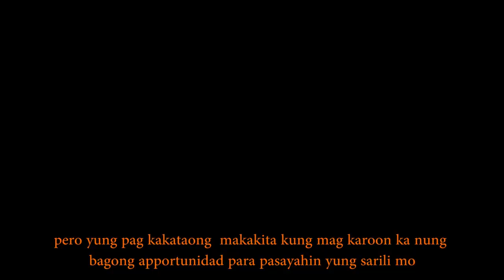Ang matinding Road Trip bago matapos ang taon ng 2022. A Year End Ride By NatesVenture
Hello and thanks for stopping by my channel. On my YouTube channel, you can find a variety of travel and travel-related videos. Please support my future videos and help me expand my channel.